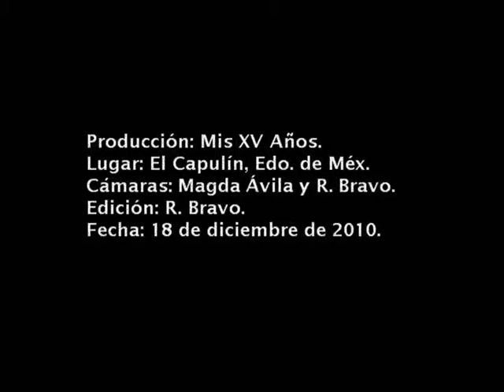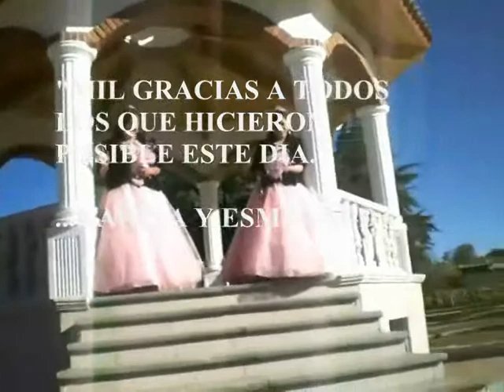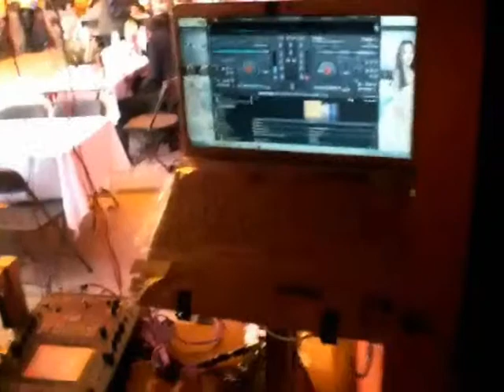MIS XV AÑOS - KARINA Y ESMERALDA - EL CAPULIN - 18 DIC 2010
Esta es la celebracion de nuestros XV Años, mil gracias a todos los que hicieron posible este hermoso dia.